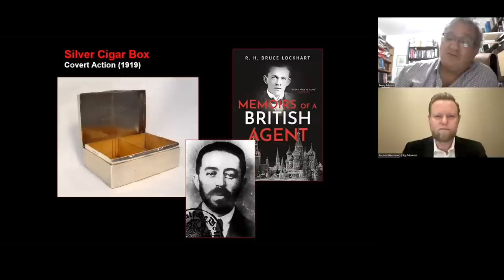Sidney Reilly: Master Spy with Benny Morris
You may remember his name from the iconic 1983 BBC series, Reilly, Ace of Spies, but who was the real man said to have been the inspiration for Ian Fleming’s iconic James Bond character?

Join International Spy Museum Historian and Curator Dr. Andrew Hammond in conversation with historian Benny Morris, author of Sidney Reilly: Master Spy, about one of the most colorful and best-known spies of the twentieth century. Emerging from humble beginnings in southern Russia, Reilly was an inventive, multilingual businessman and conman who became a virtuoso of espionage.
By the early twentieth century, Reilly was working as an agent for Scotland Yard, spying on émigré communities in Paris and London, with occasional sorties to Germany, Russia, and East Asia. He spent World War I in the United States, brokering major arms deals for tsarist Russia, and then joined the ranks of MI6, Britain’s foreign intelligence service. He tried to overthrow the Bolshevik regime in Moscow before eventually being lured back to Russia and executed.

The Spy Museum is proud to exhibit the only object in existence that illustrates the connection between Reilly and R.H. Bruce Lockhart, co-conspirator of the plot! Join the historians as they sift through the reality and the myth of Reilly’s life to paint a fascinating portrait of one of the most intriguing figures from the golden age of spies.

The International Spy Museum is an independent non-profit museum which documents the tradecraft, history, and contemporary role of espionage. It holds the largest collection of international espionage artifacts on public display.